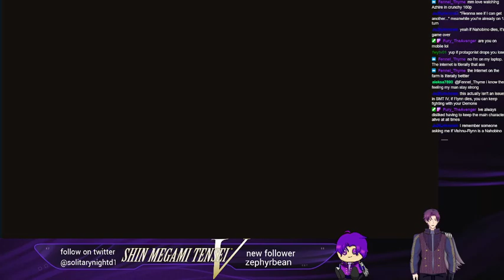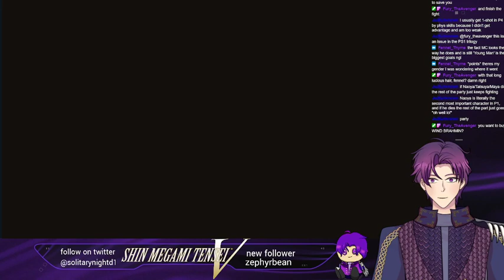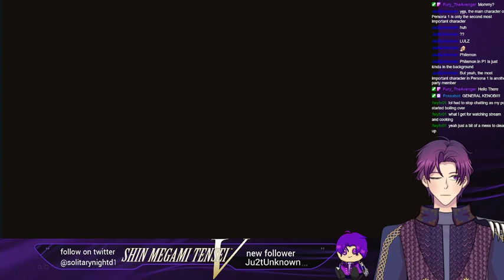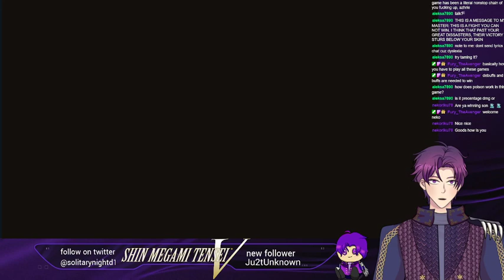Visons from the past? Well it could be worse, maybe?